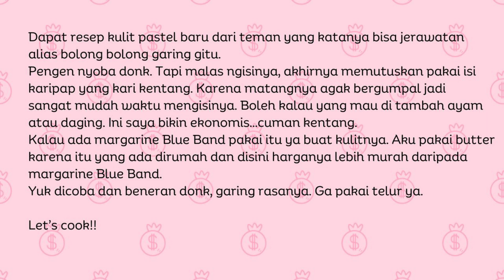PASTEL RENYAH || KARIPAP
Resep /Recipe :
Isian/ Filling :
5 bawang putih/ garlic
1 medium onion or 8 shallots/ bawang merah
2 Tbsp bumbu kari/ curry powder
Cabai giling /chilli pepper
Garam/ salt
1 Tbsp gula/ sugar
Penyedap/ MSG/ mushroom seasoning

Kulit/ pastry
2 C tepung pro sedang/ AP Flour
1/2 C tepung beras/ rice flour
2 Tbsp maizena/ corn starch
2 Tbsp margarine cair/ melted butter
1 Tbsp minyak/ oil
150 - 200 ml air/ water

C= cup atau gelas belimbing
Tbsp = tablespoon atau sendok makan

For a more clear recipe, you can come to my FaceBook Page: Yvonne Brilhart's Channel